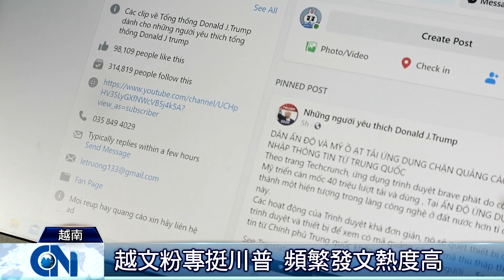越南挺川普者眾 高度關注美選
美國總統大選如火如荼展開，普遍對政治不太熱衷的越南民眾難得有圍觀興致。原來川普2019年的河內行，意外在越南累積大批「川粉」，有人受訪時說：「川普落選我會很失望」。